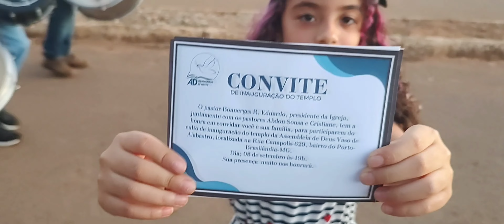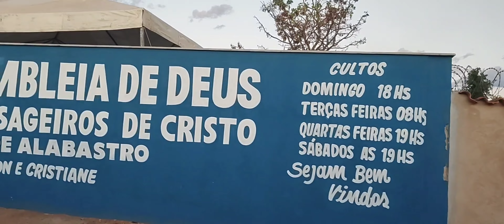ADMC | Evangelismo em Brasilândia de Minas